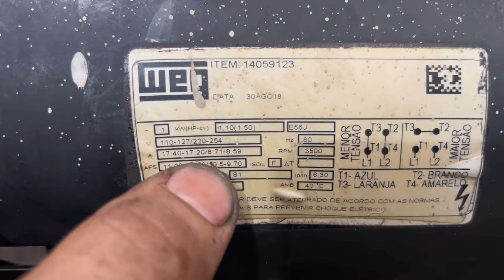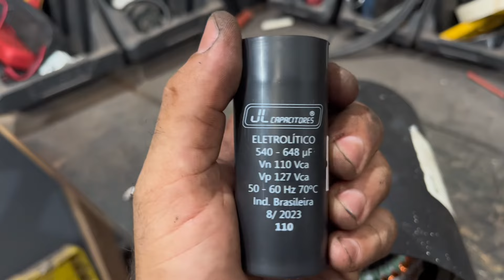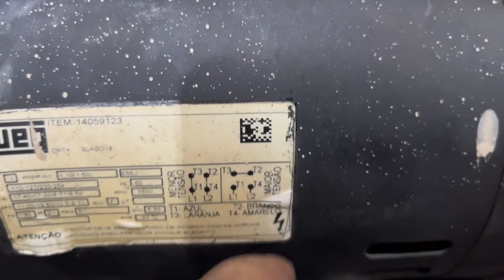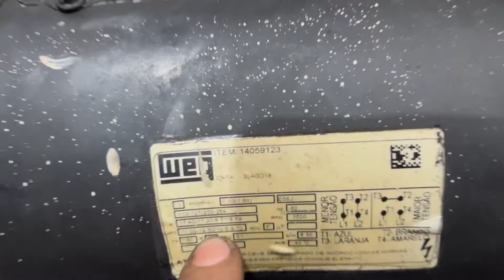ESQUEMA DE BOMBA DANCOR WEG 1.5CV MONOFÁSICA E56J